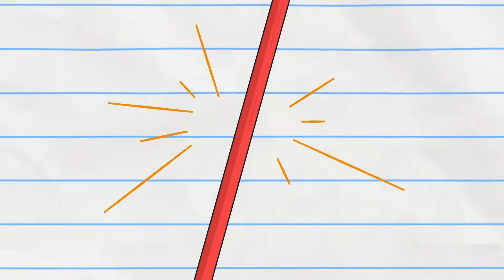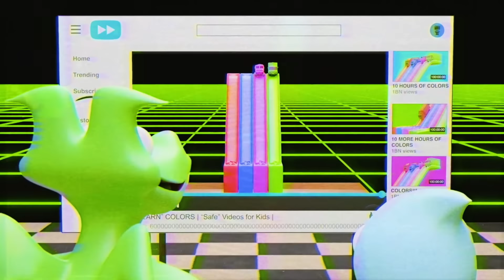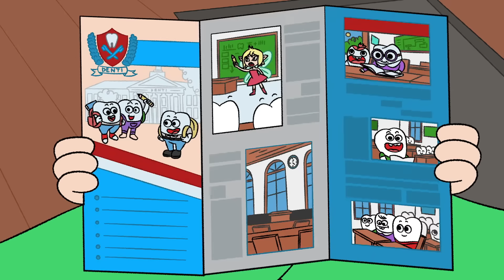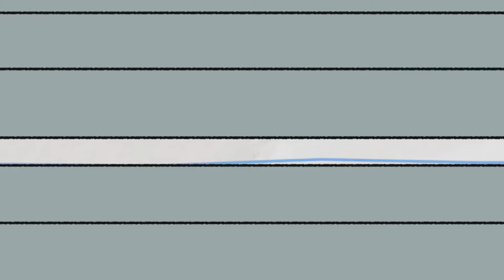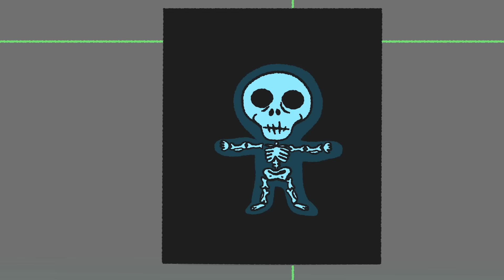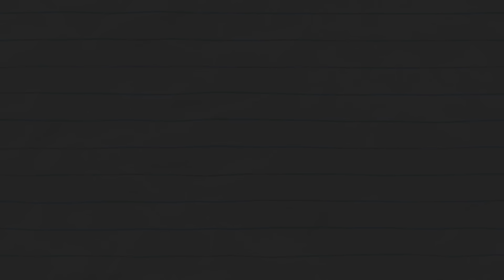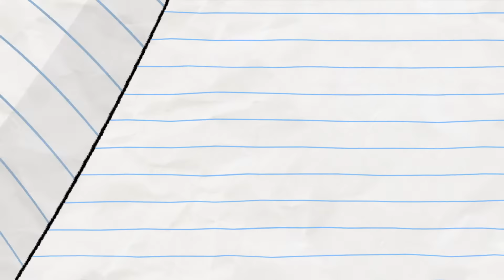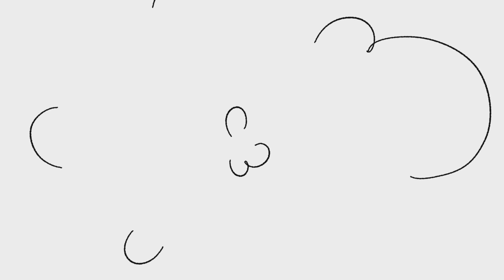ENORME cabeça de Halloween | Menino e Dragão | Desenhos animados para crianças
Este Halloween; Cabeça de menino, pegue BIIGGG !!
 Quando Boy & Dragon tentam fazer o passeio, Boy descobre que é muito curto! Não importa, Boy tem uma poção de crescimento para esta situação... mas nunca funciona tão facilmente...
 O que vai acontecer nesta GRANDE compilação especial?? Descubra agora!

 Sobre Boy & Dragon: Em um mundo de cadernos sem limites vive um jovem e corajoso cavaleiro e seu idiota de estimação, Dragão. Juntos, Boy e Dragon embarcam em aventuras bizarras e causam caos mágico, evitando ao mesmo tempo a ira do Feiticeiro Maligno. Com o cérebro brilhante de Boy e a força desajeitada de Dragon, a dupla voa pelas páginas para triunfar em uma história de verdadeira camaradagem. Contado através de animação clássica de personagens desenhados à mão, Boy & Dragon proporciona risadas para todas as idades em um mundo lúdico que transcende os limites da narrativa tradicional. Boy & Dragon é um novo desenho animado que usa a tradicional técnica de animação desenhada à mão quadro a quadro.